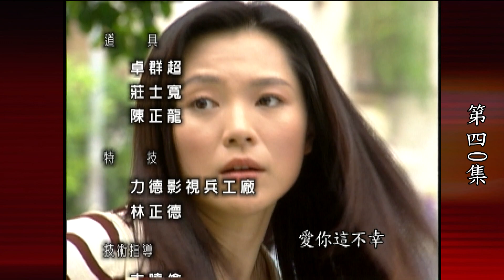台灣霹靂火 第40集 The Bonfire of Taiwan EP40｜全集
劇情大綱：
鳳鳴向tina說出已跟永昌說出她之前與天富的關係，她不但表示沒什麼，還覺得本來就應該讓永昌知道此事，永昌躲在房裡喝悶酒很擔心跟矛盾，是否能包容Tina的過去，Tina向文心辭職但是她希望等永惠發完唱片，並一直求Tina留下幫忙，文聰打給正賢要他如果想賺錢立刻到他辦公室文聰強勢要代SLIMBODY正賢不願意也很強勢，文聰找人去調查幕後金主是誰。